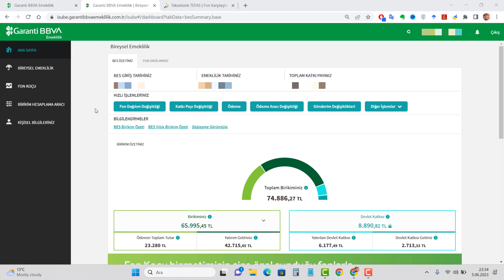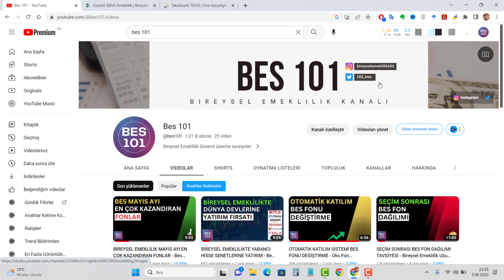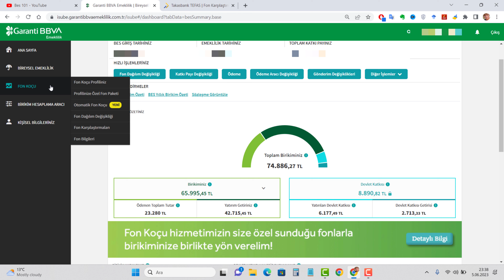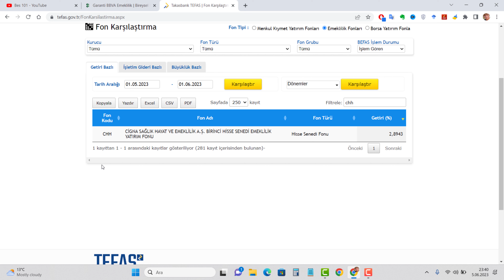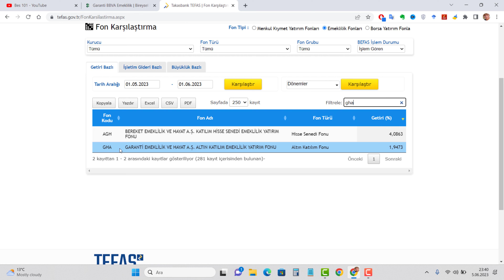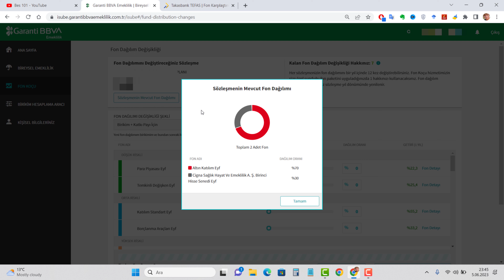GARANTİ BİREYSEL EMEKLİLİK PORTFÖYÜNDE SON DURUM - Seçim Sonrası Bes Fon Dağılımı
Video 5 Haziran 2023 tarihinde düzenlendi. Uzun vadeli bes sözleşmesi fon dağılımı nasıl olmalı. Yatırım, yatırımdır.